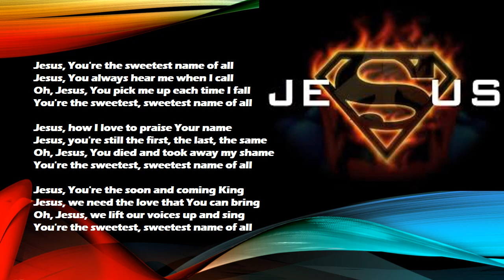Jesus, You're The Sweetest Name Of All | Praise and Worship Song with Lyrics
Jesus,You're The Sweetest Name of All rendered as instrumental on my Yamaha PSR S670

Instrumental Details:
Style: EP Ballad
Tempo: 82
Scale: F